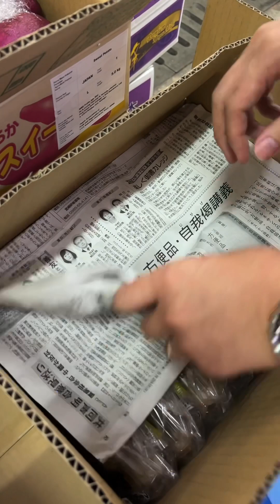2023年11月18日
新上架日本高级水果
样样都是极品好料

🇯🇵日本进口空运水果【空运高级货】✈️

🍓栃木 栃愛草莓tochi aika strawberry ⚠️售完
🥝香川　讃岐黄金彌猴桃gold kiwi 1pcs rm60
🍈熊本　橙肉丝甜蜜瓜 red melon 2.0kg 1pcs rm320

🍐新泻　新興梨 Shinko pear 1pcs rm85
🍐山形　西洋梨la france pear 1pcs rm50

🍇长野　麝香/晴王葡萄 shine muscat rm220
🍇长野　麝香/晴王葡萄 shine muscat 礼 rm318

🌸福岡　秋王の柿 Akiou XL 1pcs rm80
🌸和歌山　黒柿Wakayama black SJ 1pcs rm70
🌸山梨　天干柿あんぽ柿 ampo persimmon 1pack rm40

🍏長野　群馬名月苹果Meigetsu2pcs rm65
🍏长野　水蜜桃トキ苹果toki apple 2pcs rm65
🍎岩手　紅浪漫苹果 Beni Roman 2pcs rm65
🍎青森　太阳の富士苹果sun fuji apple 2pcs rm65
🍎青森　夢光苹果Yumehikari 2pcs rm65

🧄青森　黑蒜头【40天发酵】black garlic 150g 1pack rm48

🍅长野　高糖度水果番茄amera fruit tomato 1box rm268
🍠千叶　絹甘薯-极品 slik sweet 1.0-1.2kg rm125
🍠徳島　鳴門金時甘薯-低糖Naruto Kintoki 1.0-1.2kg rm125
🍠茨城　紫番薯purple potato 1.0-1.2kg rm125
🌰茨城　大板栗  chestnut 500g rm75
🇯🇵青森　長芋ながいも nagaimo 1pcs rm70
🇯🇵北海道　百合根lily roots 1pcs rm40

从最高级-日本天花板水果
最廉价实惠-世界各地进口水果
都可以在系统找到
可以在whatapp系统下单-Fruit Menu

了解更多当天新货更新
又不想错过本店的疯狂福利
可以加入新货更新（whatapp群）
⚠️如果不能进入可以pm客服

🚗送货服务；KL/PJ区送货【lalamove专车】
下单时段；8am-12noon【付款+完成下单】
送货时段；当天12noon-5pm
费用；rm10+【根据地址和距离定价】
休息；星期一

🚗外波送货服务；新山，柔佛，马六甲，霹雳，滨城….
送货时段；隔天12noon-8pm
费用；RM30，1个保丽龙盒
休息；星期日/公共假期
⚠️需要地址查询是否能送到

我们的店面门市在KL Pudu 半山巴
地址；ICC Pudu LG Floor, LG 11 & LG12
waze ： ICC Pudu 就可以直接到了
⚠️记得自带；大型环保袋🛍️手推车🛒

⏰星期二至日：6am-2pm
✅公共假期照常营业
♨每逢星期一休息